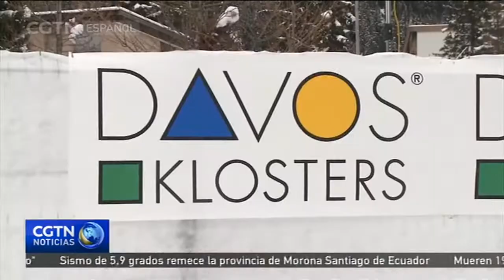Ausencia de grandes líderes mundiales por la situación de incertidumbre global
Los analistas temen que la actual situación internacional de crisis en varios frentes tenga como consecuencia una baja participación de líderes mundiales en el Foro Económico Mundial que se celebrará en Davos la próxima semana, en medio del pesimismo que recientemente impera en la economía global.